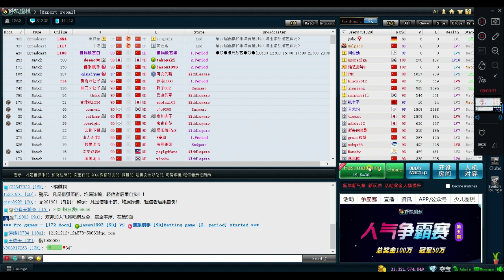Fox Challenge 2 - Huge territory like universe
I played several times as a 3 Dan.
This is the 7th game. In this game you will learn practical moves!

I created video Baduk Palttform with Go Pro Yeon Woo!
You can enjoy it for free for a month!